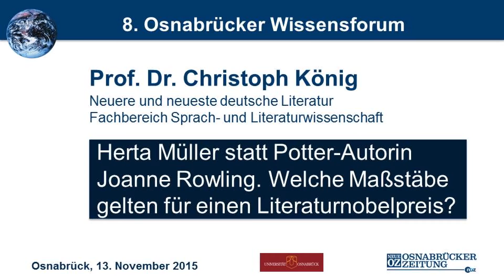Welche Maßstäbe gelten für einen Literaturnobelpreis? (8. Osnabrücker Wissensforum)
Vortrag von Prof. Dr. Christoph König beim 8. Osnabrücker Wissensforum, 2015